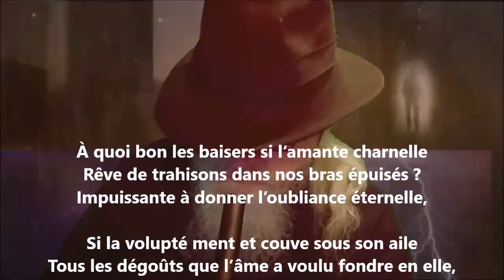À quoi bon les baisers - Edmond Haraucourt lu par Yvon Jean